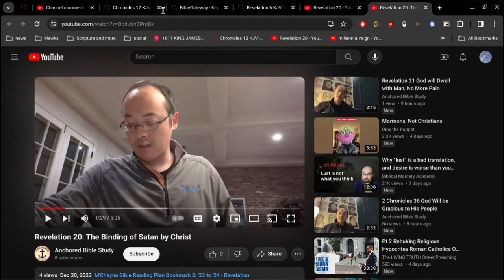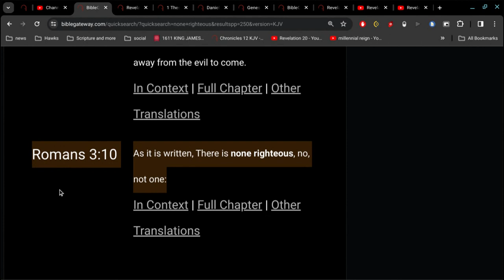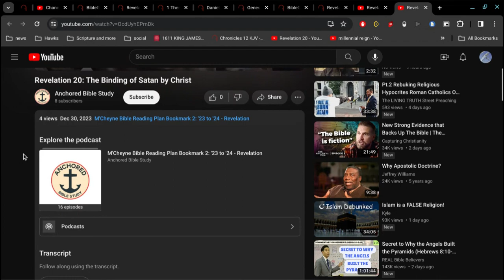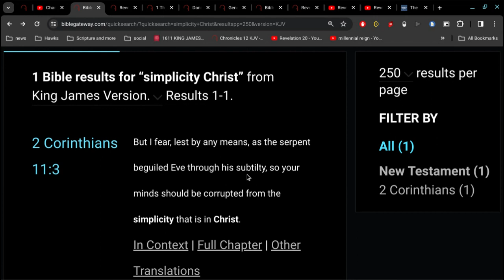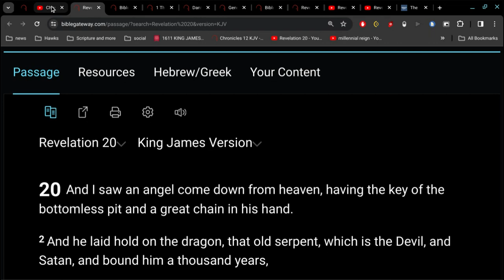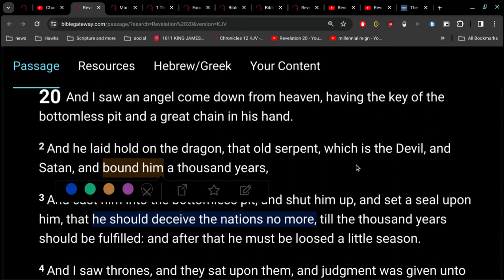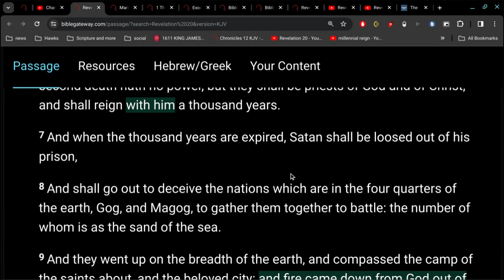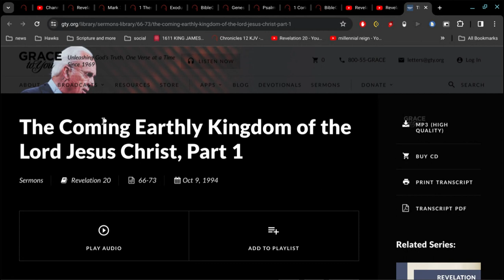Revelation 20: The Binding of Satan by Christ